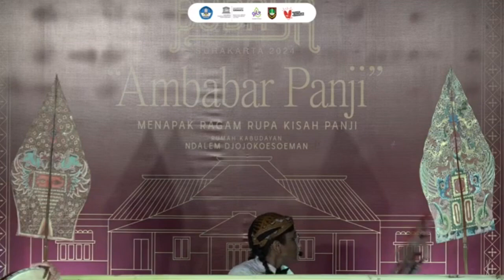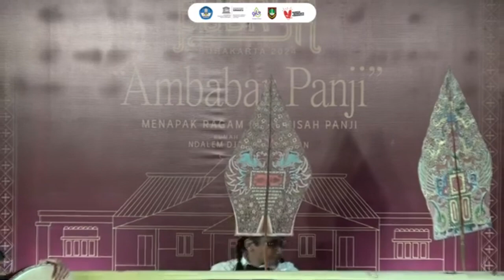GELAR BUDAYA SURAKARTA 2024 || WAYANG JEMBLUNG PANJI RARAS PART 4